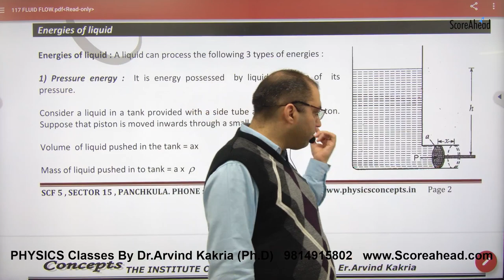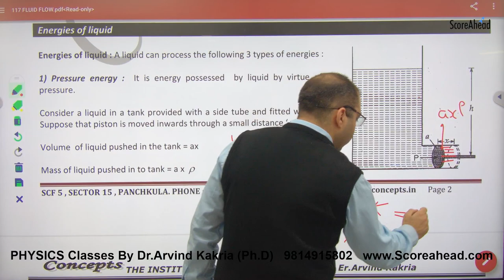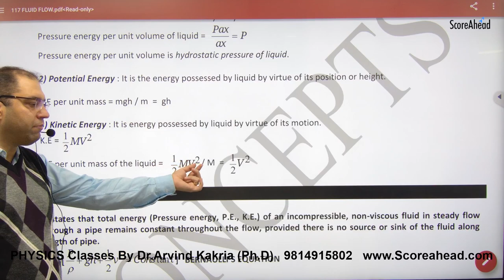258 Energies of Liquid